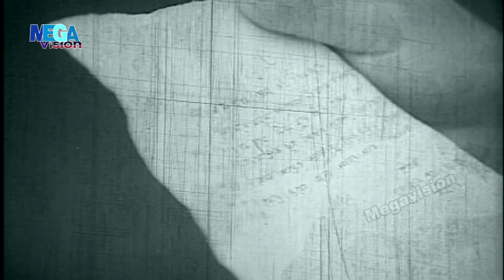Reshmi Churi | রেশমি চুরি | Iliyas kanchon | Rojina | Faruk Bangla Full Cinema | New Movies l Mega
Movie: Reshmi Churi
Cast: Rojina, Iliyas kanchon, Probir mitra
Director: Shibli Sadik
সিনেমাঃ রেশমী চুড়ি
অভিনয়ে : রোজিনা, ইলিয়াস কাঞ্চন, প্রবির মিত্র
পরিচালনা: শিবলী সাদিক
BanglaMovie
MegaVisionCinema,
MegavisionOfficial,

Bangla Movie